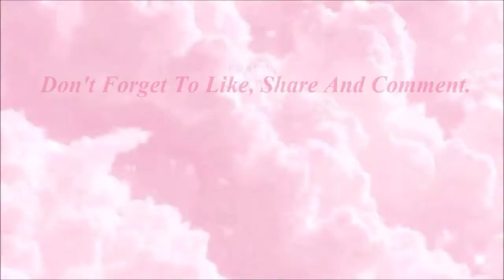1 Unique Mother's Day Gift Idea 💡 || Must Watch 💖 || Crafts Builder 😍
HELLO MY CBHearts💞

TODAY I SHOWN A UNIQUE IDEA FOR MOTHER'S DAY THANK YOU SO MUCHH FOR SUPPORTING ME SINCE STARTING ❣️❣️...

IF YOU MAKE ANY CRAFTS FROM MY CHANNEL SO SEND ME ON MY INSTAGRAM..

AND FRIENDS KEEP SUPPORTING ME AND HELP ME TO REACH MY GOAL FASTLY..😄😄